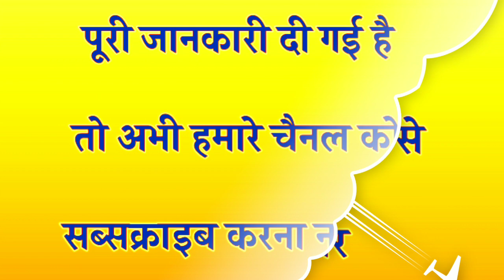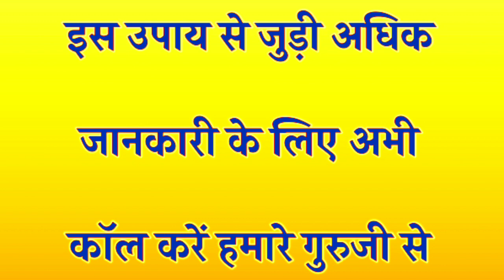लड़की और शादीशुदा औरत खुद दौड़ के आपके पास आएगी स्त्री वशीकरण || stri vashikaran